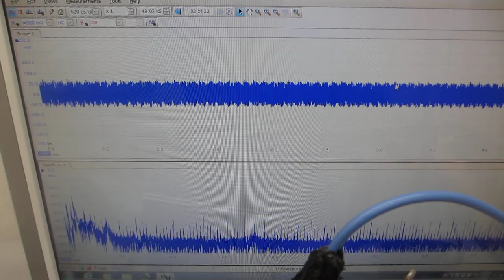ファンクションジェネレータと超音波プローブと超音波洗浄器の利用技術（超音波システム研究所）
１００ＭＨｚ以上の超音波伝搬状態を利用可能にする

　２０Ｗ以下の超音波出力で、５０００リッターの水槽でも、

１）振動モードの検出（自己相関の変化）
２）非線形現象の検出（バイスペクトルの変化）
３）応答特性の検出（インパルス応答の解析）
４）相互作用の検出（パワー寄与率の解析）

　autcor：自己相関の解析関数
　bispec：バイスペクトルの解析関数
　mulmar：インパルス応答の解析関数
　mulnos：パワー寄与率の解析関数